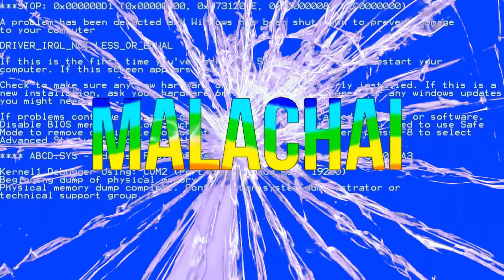RTAM #2//How To KILL Players In GTA Like A BAD B!TCH.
✖✖✖✖✖OPEN THIS IF YOUR AWMAWZING!✖✖✖✖✖

=^-^= This is a video spin off of AyeeTrouble15's How to GTA Like a N!gga, I had so much fun making this and I hope you had fun watching it! Go to any of the AyeeMob members channel or social media and say they should recruit me!! - Love You! =^-^=

ῳąŋŋą ʄơƖƖơῳ ąŋყ ơʄ ɱყ ʂơƈıąცƖɛʂ? ıʄ ʂơ ƈƖıƈƙ ɬɧɛ Ɩıŋƙʂ ცɛƖơῳ!

✯һѧṿє ѧṅ A͓̽W͓̽M͓̽A͓̽W͓̽Z͓̽I͓̽N͓̽G͓̽ Ԁѧʏ✯
B⃟a⃟c⃟k⃟r⃟o⃟u⃟n⃟d⃟ M⃟u⃟s⃟i⃟c⃟:
✿Intro - Twerk It Like Miley
✿Outro - Selfie Caked Up Remix
ɓψ: The Chainsmokers